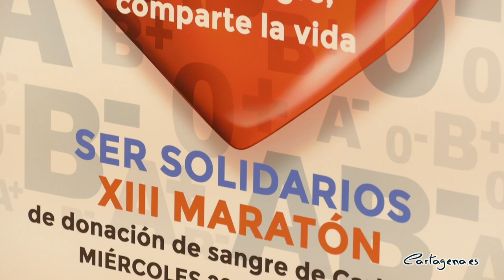Cartagena celebra una maratón de donación de sangre el próximo 22 de diciembre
El Palacio Consistorial de Cartagena acoge el próximo miércoles, 22 de diciembre, una maratón de donación de sangre. Todas las personas interesadas podrán participar de 9.30 a 14 horas, y de 16 a 21 horas.

Es la décimo tercera edición de esta iniciativa llevada a cabo por el Ayuntamiento de Cartagena, Cadena SER y el Centro Regional de Hemodonación. “Estás a un paso de salvar 3 vidas. Da lo mejor de tí. Dona sangre, comparte la vida” es el lema de la jornada.

El teniente alcalde Manuel Padín ha presentado la maratón junto con Toñi Gómez, responsable del Centro de Hemodonación y Antonio Rosa, director de Radio Cartagena Cadena Ser.

Padín ha resaltado que este maratón de donación de sangre es ya un evento tradicional de la Navidad de Cartagena. Además, ha animado a los más jóvenes, a los que ya han cumplido 18 años, a que participen, para que cojan el hábito de donar sangre. “La sangre es necesaria a diario en los hospitales, en los partos, accidentes, operaciones quirúrgicas y enfermedades oncológicas”, ha concluido.

Por su parte, la responsable de Centro Regional de Hemodonación ha expuesto la realidad actual. “Venimos con una situación un poco más complicada que otros años. El Covid nos ha complicado la vida, hemos perdido donantes por miedo, por incertidumbre. Aun así, en lo que llevamos de año llevamos 57.000 donantes atendidos, unos 500 más que en 2019. Sin embargo, la demanda de los hospitales está siendo muy alta”, ha expuesto Toñi Gómez.

Así las cosas, las reservas de sangre se encuentran en niveles “poco recomendables”, por lo que desde el Centro de Hemodonación hacen un llamamiento a los cartageneros a participar en la maratón del próximo 22 de diciembre.

Mientras que el director de Cadena SER ha explicado que esta maratón coincide con la celebración del sorteo de la Lotería de Navidad, y que la mejor fortuna que nos puede tocar es la salud y participar en esta donación. Antonio Rosa ha concluido finalmente que “en la actualidad la Comarca de Cartagena se tiene que nutrir de otras zonas de la Región para abastecer sus necesidades de sangre”.